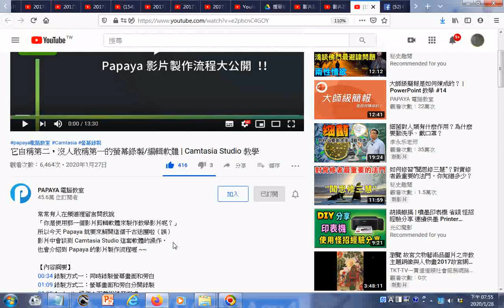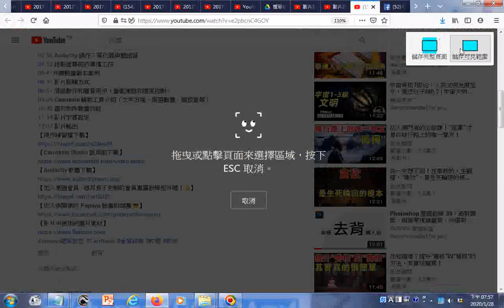瀏覽 它自稱第二，沒人敢稱第一的螢幕錄製編輯軟體 Camtasia Studio 教學